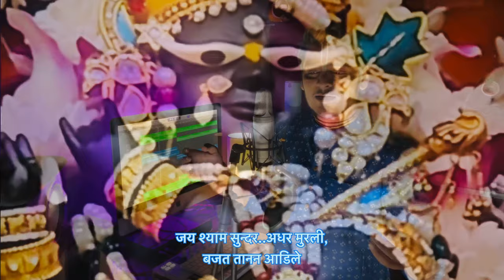Jai Prandhan Radharaman Sri Gopal Bhatt ju ke Ladle | जय प्राणधन राधारमण | Ripudaman_Joshi | Bhajan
Hare Krishna
Radhe Shyam
Jai Sri Radharaman 🙏💜

Credits :

Music and Vocals : Ripudaman Joshi